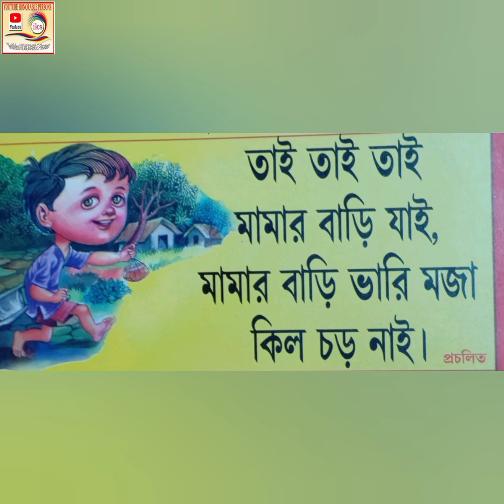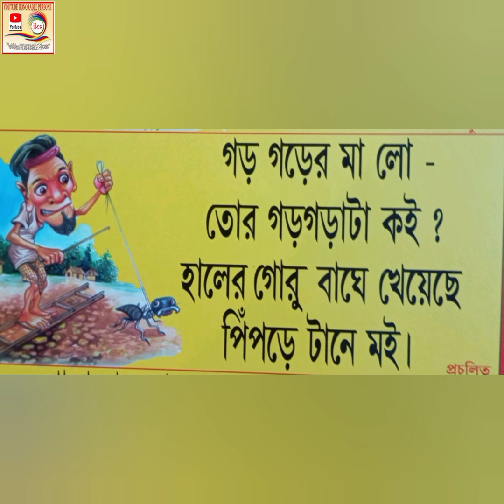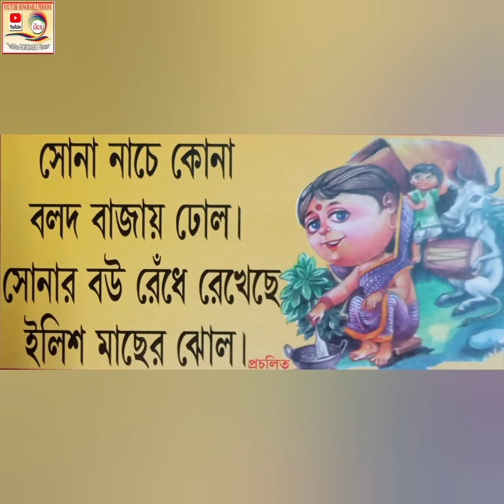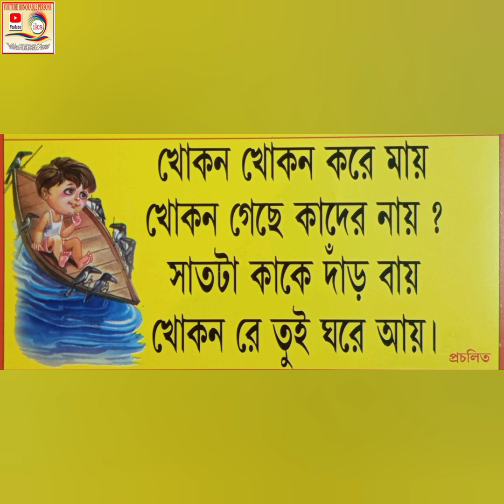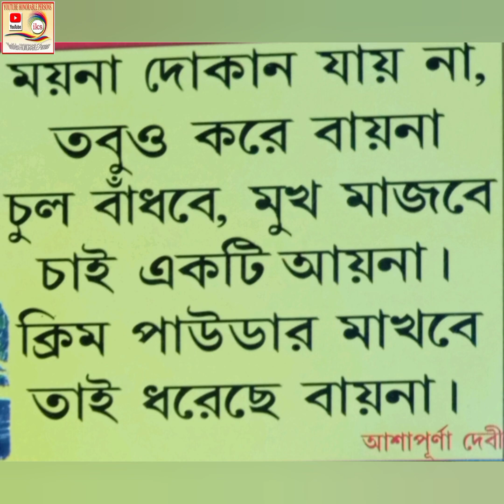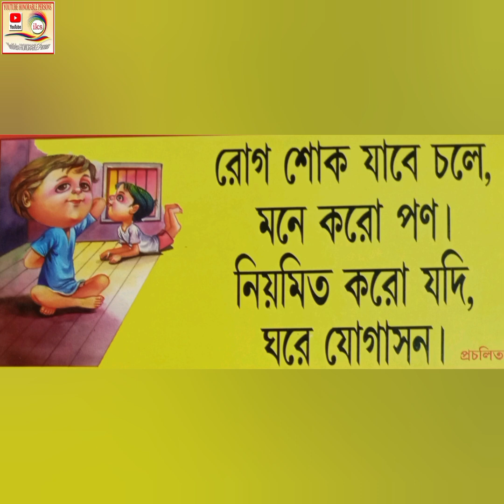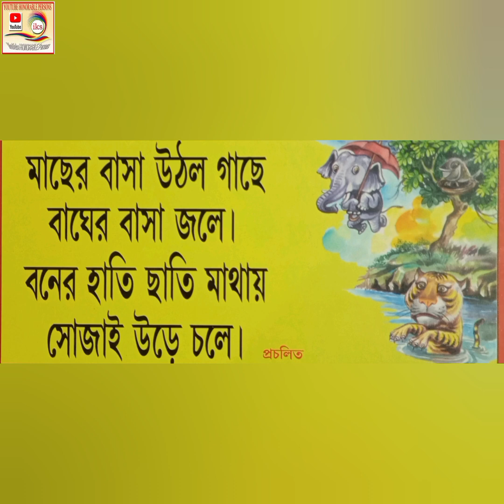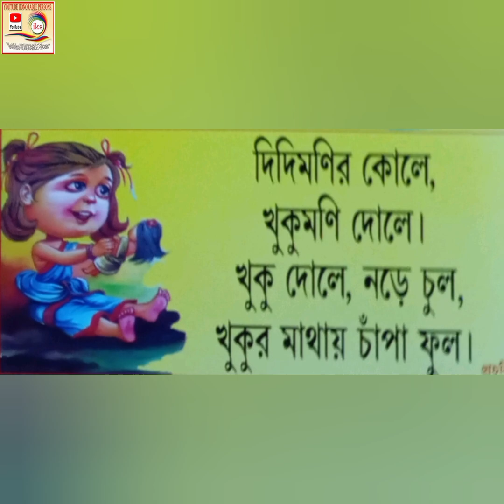ছড়া মজার ছড়া। প্লে নার্সারী শিক্ষার্থীদের জন্য। Bangla Chhora for Nursery Student. Bangla chhora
মজার ছড়া প্লে নার্সারী শিক্ষার্থীদের জন্য। Bangla Chhora for Nursery Student. বাংলা ছড়া। Bengali Rhymes of Kids. Increase knowledge Bangla Chhora

মজার ছড়া
প্লে নার্সারী শিক্ষার্থীদের জন্য ছড়া
Bangla Chhora for Nursery Student
বাংলা ছড়া
Bengali Rhymes of Kids
Increase knowledge Bangla Chhora
bangla chora_
banglachora_Shorts Video
bengali Rhymes👶